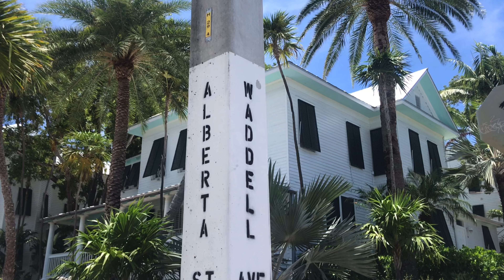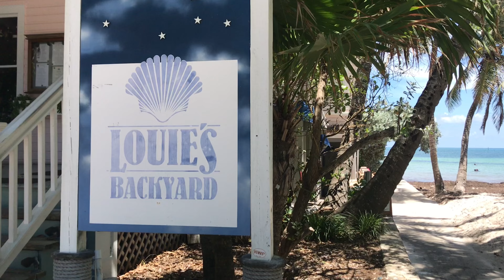Trying to Reason with Hurricane Season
When your back deck overlooks an iconic Key West bar, inspirational music is bound to follow.